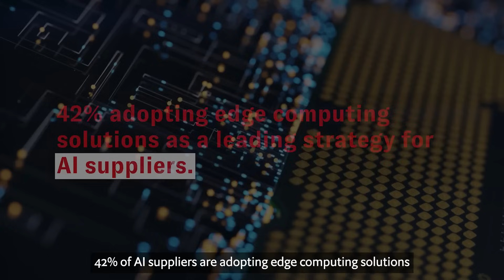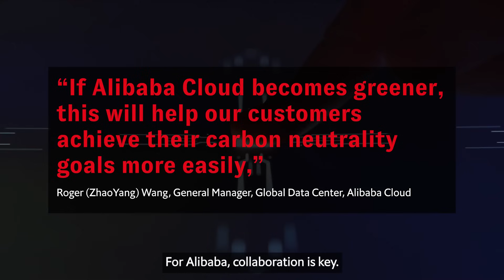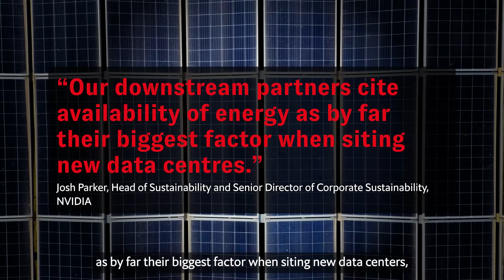Can AI be sustainable? Here's what tech leaders say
📊 Did you know? 96% of AI users expect suppliers to set sustainability targets within the next 12 months.

The message is clear: the future of AI must also be green. 🌱

AI is revolutionizing industries — but its energy footprint is skyrocketing. Data centers alone could triple their carbon emissions in the coming years.

That’s why industry leaders like NVIDIA, Microsoft, and Alibaba Cloud are already stepping up:
⚡ Optimizing hardware
☀️ Switching to renewable energy
❄️ Innovating in cooling solutions

📖 Discover how the world’s tech leaders are tackling AI’s sustainability challenge in the latest report by Economist Impact, supported by Delta